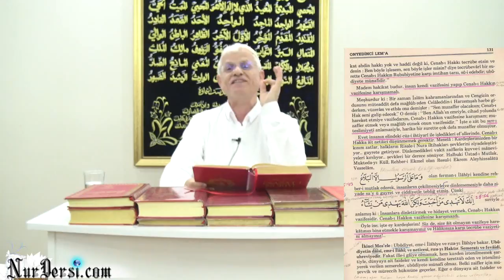Allah çok yapmaz, az da yapmaz,ifrat etmez, tefritte etmez(5 dk)